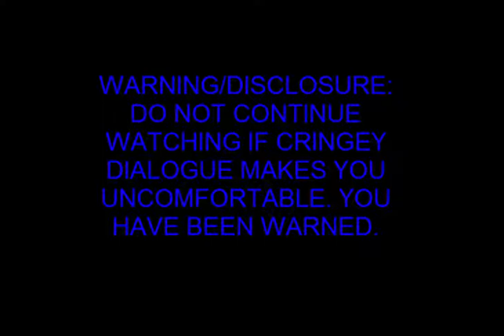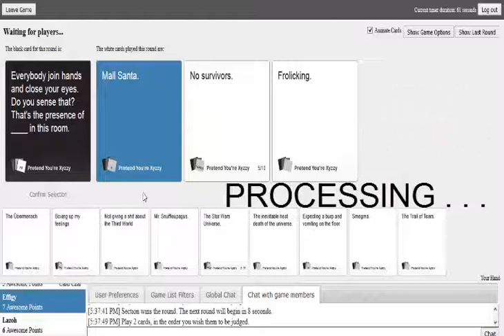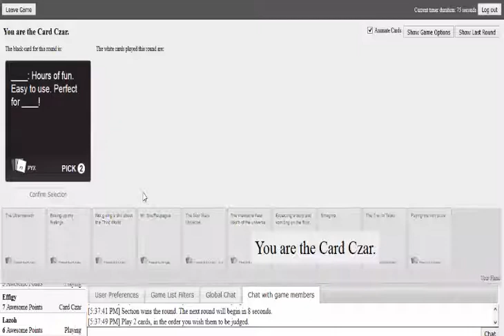GodXile IRONCORE PROGRESS/D BOW RUSHING/CARDS AGAINST HUMANITY! New rsps 317 oldschool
Featuring Haze, Section, Michael, Lazoh, Trent, and Haze's girlfriend.